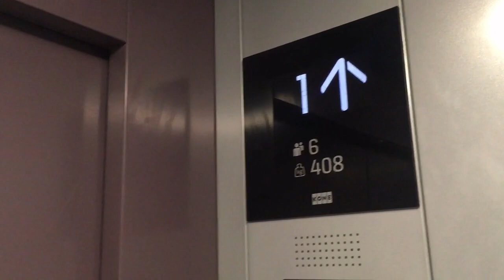அழகான 2BHK Apartment Interiors / Flat for Sale at Vadavalli / apartment VH152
ValueHomes கை கூடும் கனவு இல்லம் !

Property ID: VH152

1245 sq ft 2 BHK Well Planned Apartment With Best Interior / Vadavalli, Coimbatore justinform VH152

Property Details
Location: Vadavalli, Coimbatore.
RERA Carpet Area: 79.43 Sq.m
Saleable Area:1245 Sqft
Price: 55 Lakhs

Building Type: 2 BHK Flat

Floor Details:
Living Hall: 16 X 16
Dining: 10 x 8
Kitchen: 10 x 8
Bedroom 1 : 16 X 10
Attached Toilet: 8 x 5
Bedroom 2: 15 x 10
Attached Toilet: 10 x 5

Features:
Modular Kitchen
24 Hours Security
RO Plat
Vasthu Complaiant
Covered Car Parking
Lift with Power Backup

Location Advantage:
International Schools and universities around here
Easy access to locations RS puram (15 Mins), Ukkadam (8 Mins), etc.
Bus Stand, ATMs, Petrol Bunks, Play Ground, Temple and Park